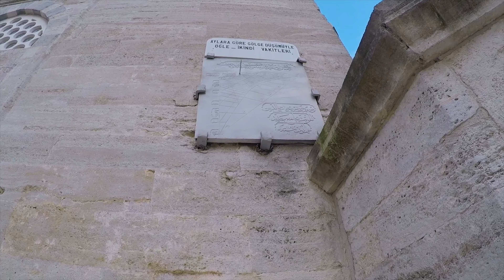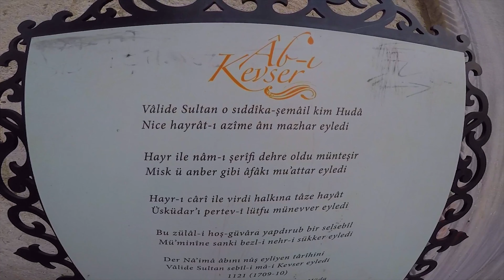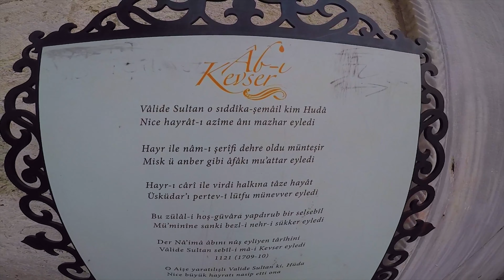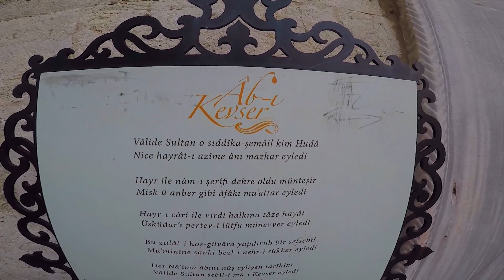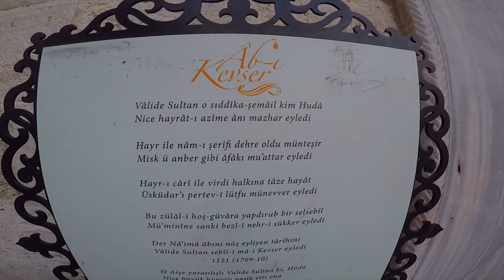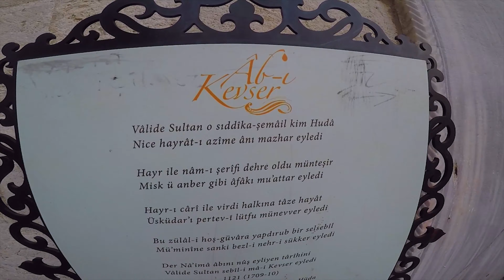Стамбул. 🧿 Ускюдар.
Район Ускюдар - это азиатская часть города, где я ел лучшие бёреки. И где находится одно из самых классных мест Стамбула - кварталы Кузгунджука (об этом - в следующей части)